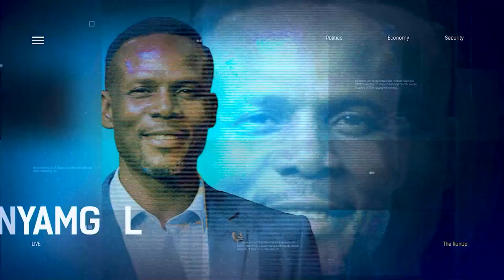Discussing Lagos Traffic Congestion: When Will It Be Resolved?